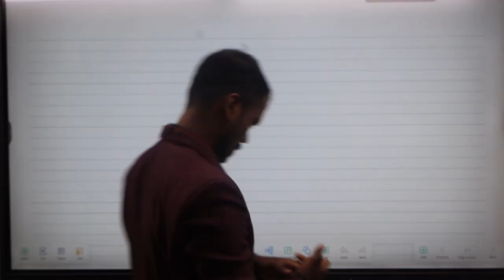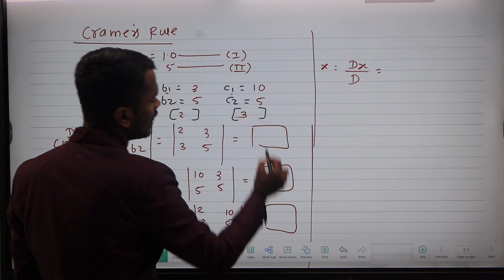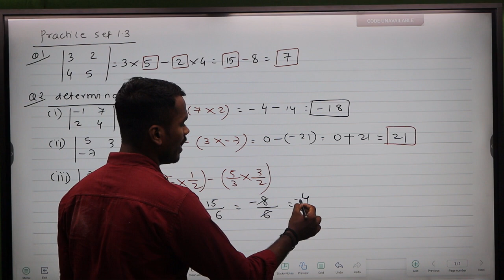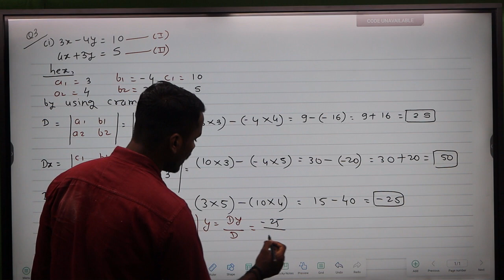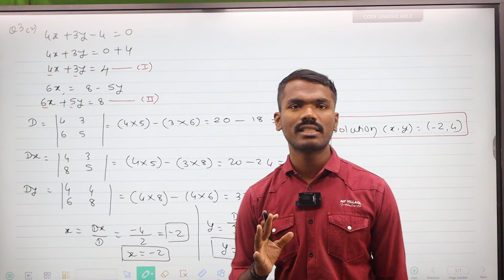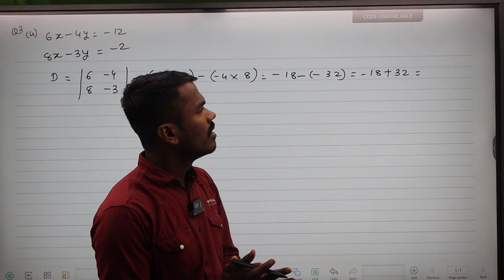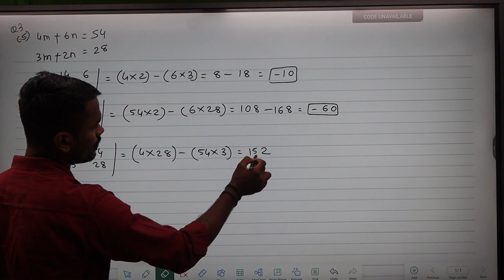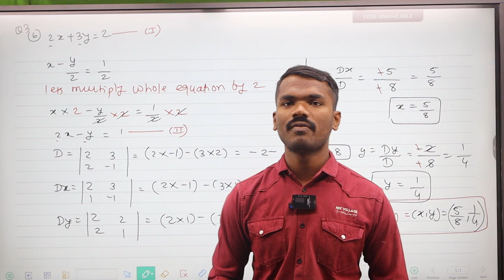Algebra 1.3 || Maths 1 Class 10 Chap 1 Linear Equations in two Variables || By Vishal Sir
Hello Friends,
Prof. Akash L. Bhuruk @Akash sir
( CS, LLB, B.Ed, M.com, B.com )